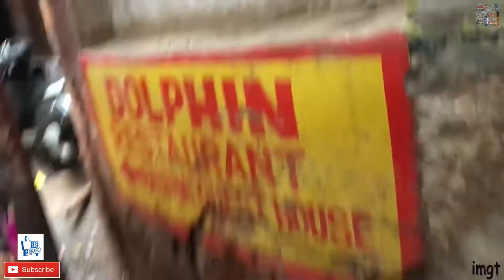🌊 GANGA | GHATS | VARANASI | BANARAS | KASHI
Ghats in Varanasi are riverfront steps leading to the banks of the River Ganges. The city has 88 ghats. Most of the ghats are  puja ceremony ghats, while two ghats are used exclusively as cremation sites. Most Varanasi ghats were rebuilt after 1700 AD, when the city was part of Maratha